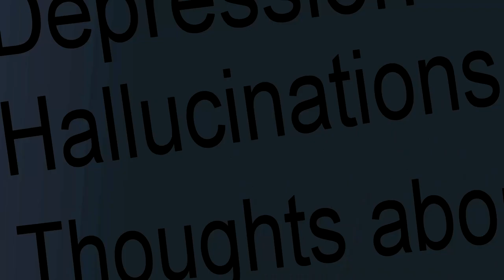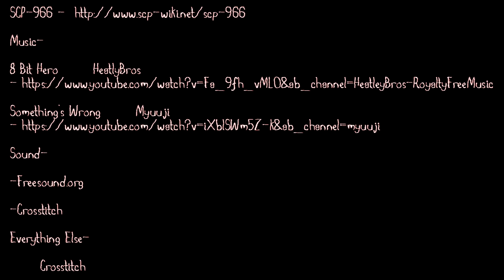The Sleep Killer (SCP - 966)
Woohoo! My first animation. Hope you all like it. This project took about 2 months to finish in total, but it was worth the effort. Criticism is appreciated and welcomed.

Sound-

-Freesound.org

-Crosstitch

Everything Else-

~ Crosstitch